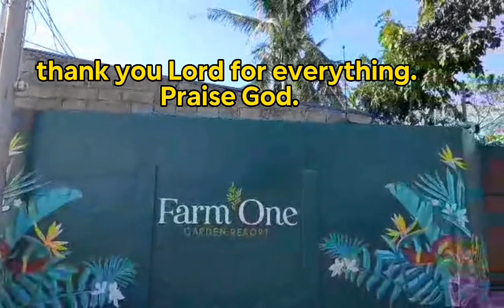Farm One Garden Resort. Gapan Nueva Ecija. 2 days staycation. (April 1-3, 2023)